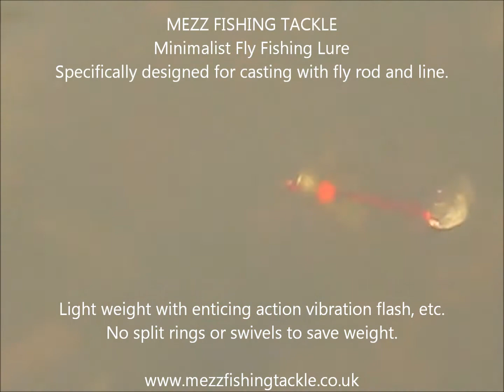Mezz Fishing Tackle Minimalist Fly Fishing Lure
Specifically designed for casting with fly rod and line.
Light weight with enticing action vibration flash, etc.
No split rings or swivels to save weight.